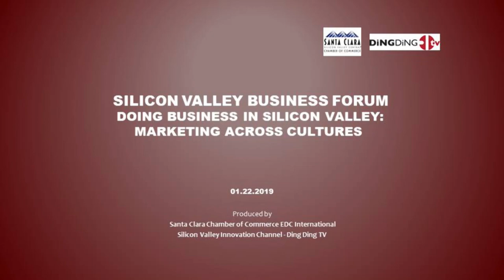Silicon Valley Business Forum: Marketing Across Cultures Panel Discussion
Produced by Silicon Valley Innovation Channel Ding Ding TV & Santa Clara Chamber of Commerce Economic Development Committee